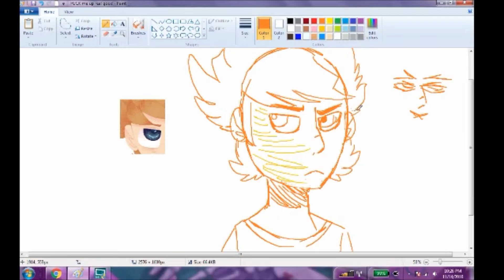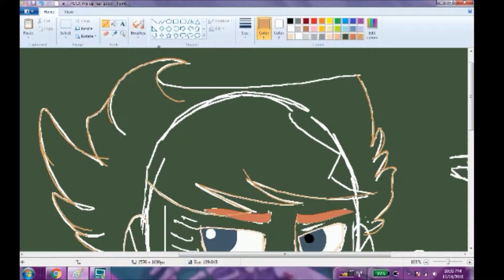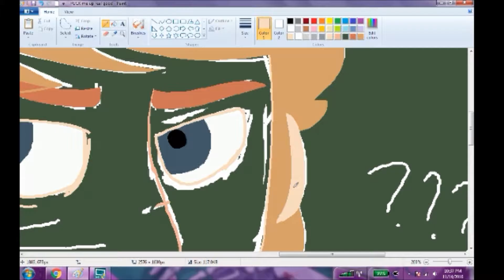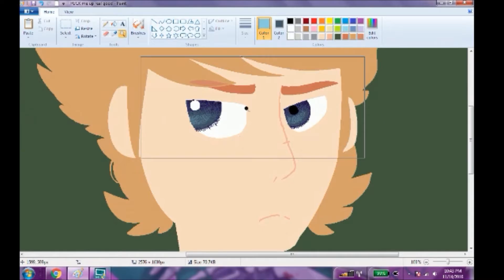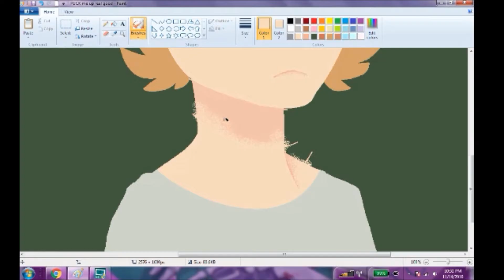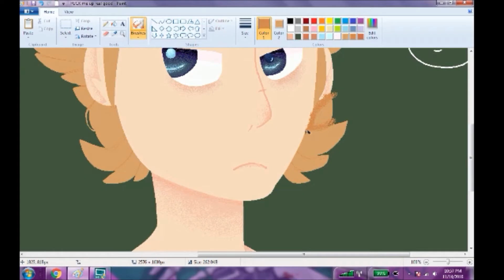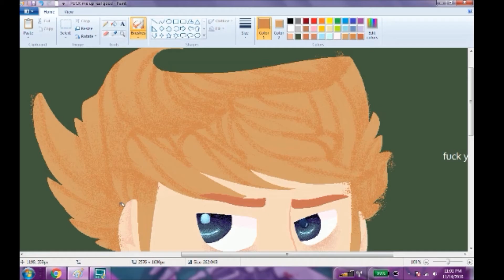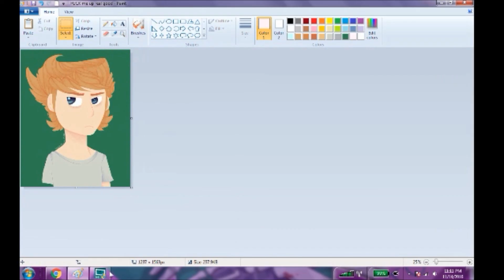Yikes {Speedpaint}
｡･:*:･ﾟ★,｡･:*:･ﾟ☆Speedpaint using MS paint ｡･:*:･ﾟ★,｡･:*:･ﾟ☆

.｡*ﾟ+.*.｡Music Used+..｡*ﾟ+.｡

☆○o。Finished Piece。o○☆

I like...lowkey hate how this turned out but? Maybe others out there will enjoy it!